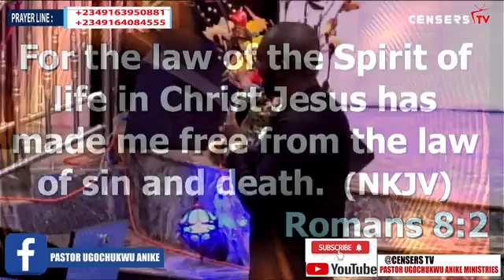October 9, 2022